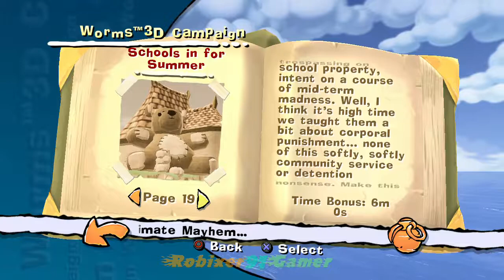Worms Ultimate Mayhem, Worms 3D Campaign Schools in for Summer Part 19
Second youtube Channel Robixer91 Zingonator

All copyrighted material is owned by it's respective holders.